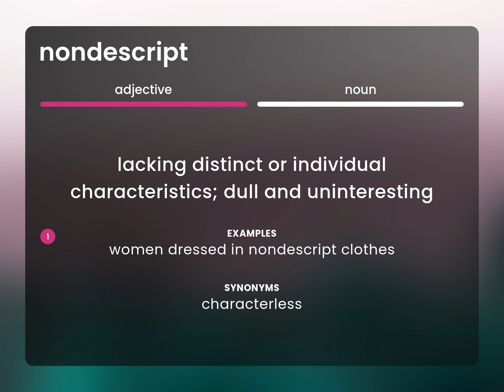Nondescript — meaning of NONDESCRIPT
What is NONDESCRIPT meaning?

Susan Miller (2023, May 5.) What is Nondescript definition?